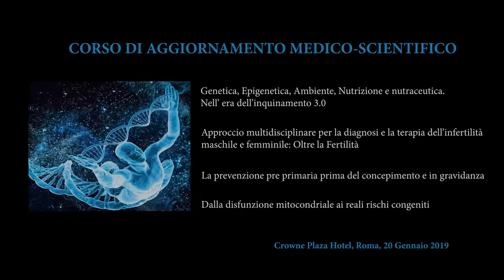20/01/2019 - ROMA - FABIO BURIGANA - EPIGENETICA, NUTRIZIONE, NUTRACEUTICA E PREVENZIONE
Intervento di FABIO BURIGANA

CORSO DI AGGIORNAMENTO MEDICO SCIENTIFICO.

Genetica, Epigenetica,  Nutrizione e nutraceutica.

Approccio multidisciplinare per la salute e la prevenzione, diagnosi e la terapia nell'infertilità maschile e femminile: Oltre la Fertilità.

La prevenzione pre primaria  prima del concepimento e in gravidanza.

Un nuovo paradigma per la prevenzione. Dalla disfunzione mitocondriale ai reali rischi congeniti.

ROMA
20 gennaio 2019
Crowne Plaza Rome – St. Peter’s
Via Aurelia Antica 415